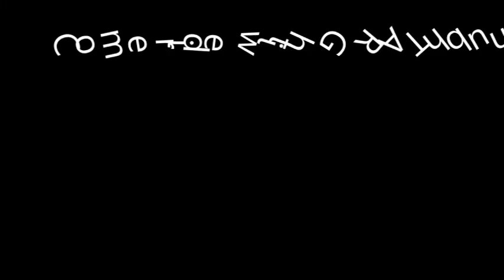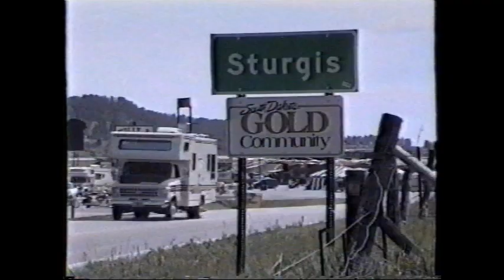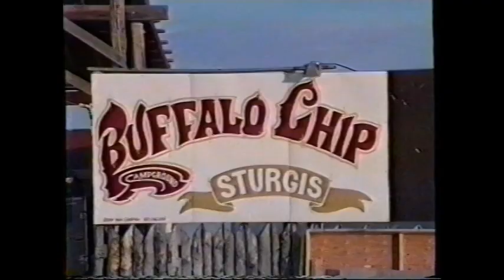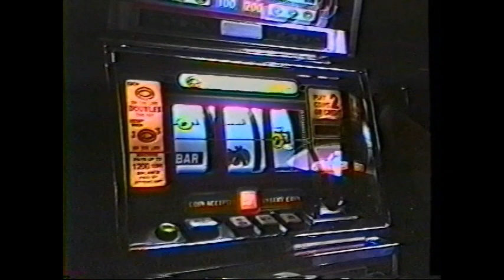Part 1 of 3 Sturgis 1992 wild and free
Just a preview of thinks to come.
Sturgis is not what it used to be you will to tell that right off the bat if you watch these videos. alzada Montana was just a wide spot in the road more or less. they cater to the bikers that's for sure but it wasn't like it is now. Nothing then is as it is now.
so let me take you back to 1992 Sturgis bike rally and all the events around it.

Here are some YouTubers that I recommend,

A special thanks to contributors, Salvo, Ron F. Philip M. Paul S. Charlie B.aka pinevilledogmanblood, Monte, Lee O. Iron Man Larry, Christopher O.  Will M. Jim A. Aka Thunder, Shane O., Kurtis S. James  S.  James  W.  Bill M. Bruce H.  Jocelyn  H.  Jackie H.  John F .  Marina R. Clint N.  Wallace.  Jack R. MD 168, David W .  Ted Z. Larry B.  Gunner,  Tim S. ChuckE and others